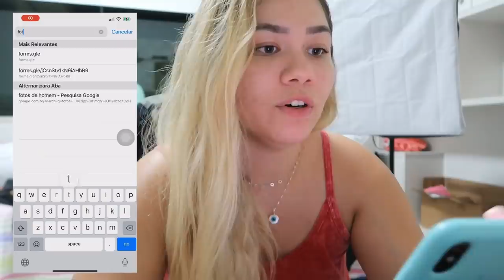ELIABE VIU FOTO DE HOMEM NO MEU CELULAR E SURTOU